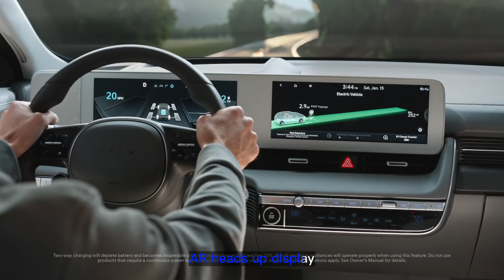Top 15 Most-watched Super Bowl 2022 commercials Ads (English Subtitle)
In this video we’ll walk you through:
Which Super Bowl LVI advertisement was the most well-liked?
YouTube claims that the most popular video was? (see the video below)
According to YouTube views, celebrities were heavily featured in a number of Sunday's other top 15 Super Bowl commercials.

TIMESTAMPS :00:00 No.1. History of Evolution  IONIQ 5  Hyundai
In the "History of Evolution" 60-second hero ad, Jason Bateman appears in several historical periods and explains how early technologies improved through time.
01:22 No.2. Amazons Big Game Commercial Mind Reader
Scarlett Johansson and Colin Jost, a real-life celebrity couple, appear in Amazon's Super Bowl LVI advertisement where they imagine how a mind-reading Alexa could ruin their relationship by sharing unfiltered thoughts to one another.
02:52 No.3. Stuff  Made to Travel  30  Expedia
According to Ewan McGregor in his latest Expedia commercial, there is a lot of really nice "things" out there, but nothing compares to traveling the world.
03:21 No.4. Jurassic World Dominion  Official Trailer
A snowy scene is depicted with a group of Parasaurolophus and horse riders being led by Owen Grady as the voiceover plays (Chris Pratt). Owen gently rests a hand on a Parasaurolophus' head, just as he did with Blue, his favorite Velociraptor, after having enough of practice.
06:12 No.5. Serve Up Game Day Intensity with Takis Snacks
Although Takis' marketing has generally been mild, its growth may indicate that perhaps their objective is to not need marketing as much as other brands, like Skittles, that promote vigorously.
06:26 No.6. Zach Braff and Donald Faison Sing a Duet for Home Internet  TMobile
One of the most-watched Super Bowl commercials on YouTube is the T-Mobile promo. A Super Bowl commercial featuring you and your best friend living next to each other seems like the ideal chance.
06:56 No.7. Hang On  Old Spice
According to Krehbiel, Old Spice will continue its creative theme centered upon vintage '80s action movies throughout 2022 with social media content starring Lundgren as well as further influencer work.
07:41 No.8. The Lord of the Rings The Rings of Power  Teaser Trailer  Prime Video
The first teaser trailer for Prime Video's television series The Lord of the Rings: The Rings of Power has been released.
08:40 No.9. Miley Cyrus Sings a Song for 5G Phones  TMobile
Dolly Parton and Miley Cyrus, everyone's favorite godmother and goddaughter, were in attendance at the 2022 Super Bowl.
09:10 No.10. NOPE  Official Trailer
Nope is as strange a beast as the mysterious presence that stalks the Californian desert valley of Agua Dulce from above, and Peele wouldn't have it any other way. It combines the best elements of sci-fi horror, neo-Westerns, and the satire Peele and his comedy partner, Keegan-Michael Key, made an entire brand out of.
11:14 No.11. Robo Dog 30  Live Fully Charged  The AllElectric Kia EV6
With their Super Bowl commercial, Robo Dog, Kia aims to evoke strong emotions.
11:44 No.12. Pringles  Stuck In 30
When you watch Pringles' new Super Bowl ad from 2022, life with your hand in a can doesn't seem all that horrible.
12:13 No.13. Nissan Thrill Driver with Eugene Levy
Comedy veteran Eugene Levy, who wasn't expected to compete, has entered the fray to become the clear favorite for finest performance in a 2022 Super Bowl commercial.  Levy appears in the commercial alongside Brie Larson, Danai Gurira, and Dave Bautista, who are beloved by Marvel fans.
13:13 No.14. Bookingcom I Idris Elba says more things  2022 big game
Millions of dollars have been spent by the business to position itself as a routine travel accommodations booking platform: Idris Elba, a brand advocate, claims, "We are absolutely not lighted".
14:41 No.15. Rakuten High Stakes
Rakuten, a prominent shopping site that provides Cash Back and rewards, will debut its first-ever television commercial. Hannah plays the title character in "High Stakes," which is set in a lavish private poker tournament.
15:41 No.15+1. Zeus & Hera BMW
In the Super Bowl ad for BMW, Salma Hayek and Arnold Schwarzenegger are shown as Greek gods. The king and queen of the gods decide that it is time for them to retire and move from Mount Olympus to Palm Springs.

ABOUT OUR CHANNELOur channel is about creative, smart and humorous advertising.
(TOP 15 Hilarious Commercials for Language Learning)